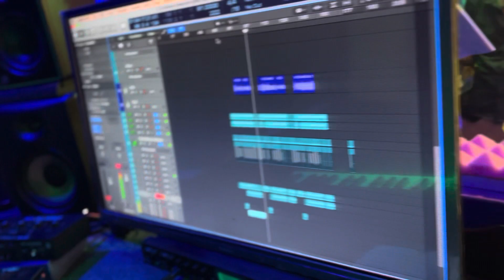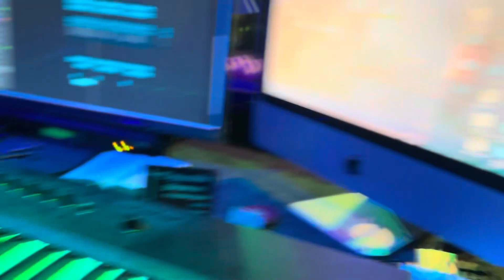Chennai Gana -Pudukottai Gana Dhanush -Love song 7418149062